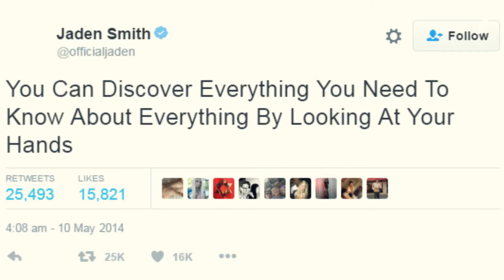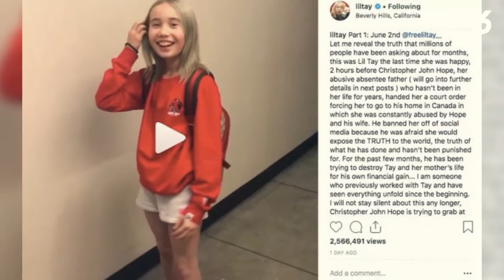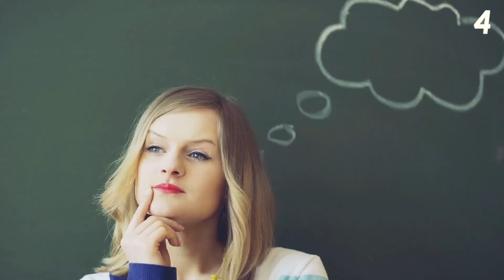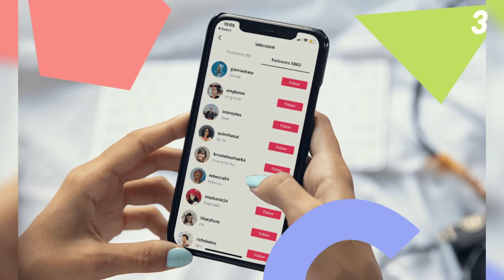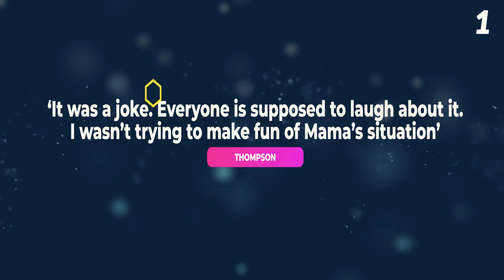Celebrity Kids Who Are Different People Off Camera!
In today’s video, we will show you some of the child stars who are different off camera. We all adored them on our screen when we first watched them on our favorite movies and TV series. Some celebrity kids are thrust into the public eye and somehow, they love their egos to be fed. But being a celebrity is quite hard. From tireless hours of shooting a specific scene to being followed by photographers may seem stressful. And somehow, these affect the personalities of some of our favorite child stars.

Some of the celebrity kids want to follow the footsteps of their famous parents and create their own public persona. But others would just like to stay out of the spotlight and feel normal again. Be sure to watch the whole video and know which celebrity kids have quite an attitude when the cameras are not following them. It's quite shocking!

In this video, we breakdown Celebrity Kids Who Are Different Person Off Camera!